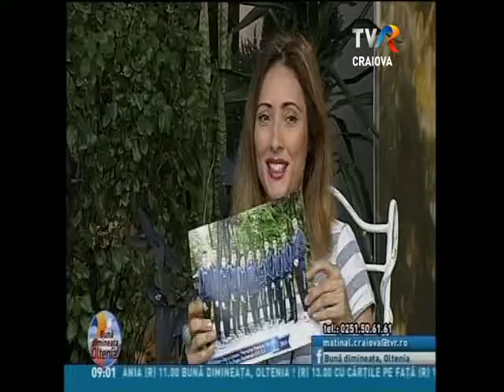Bună dimineața, Oltenia - 25 iulie 2016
Rubrica - Olimpici de aur
Felicitari elevilor de la Liceul Tehnologic "Petrache Poenaru" din Balcesti, Vl., pentru premiile obtinute la rugby-tag, coordonati de prof. Vilceanu Cristian, Alex Dinu, Flavius Dinca, Silviu Aninosanu!